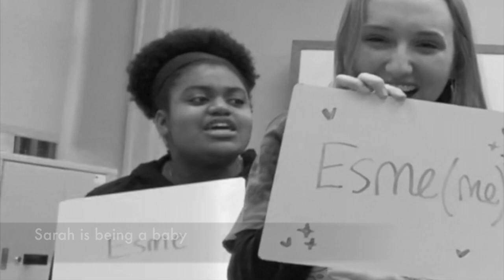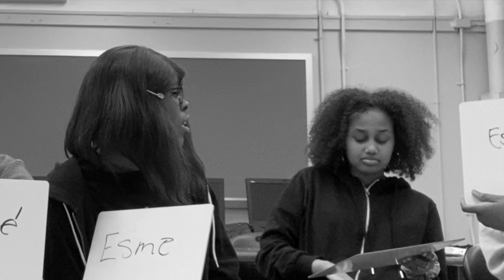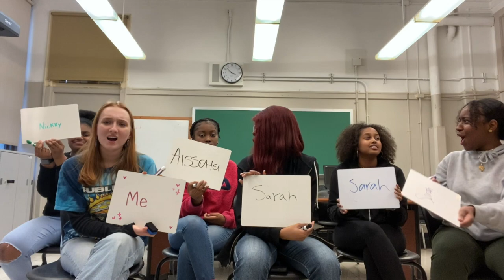WHO'S MOST LIKELY TO... PART 1 FT. A Messy Situation | MaRah Obay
Hey, Ruling Nation it's your girl MaRah Obay back with another video.
I hope you enjoy because we had fun making it. Comment your answers to the question in the comments. Also, let us know what other videos you want A Messy Situation to do together.

Also, turn on my post notifications and share my videos.